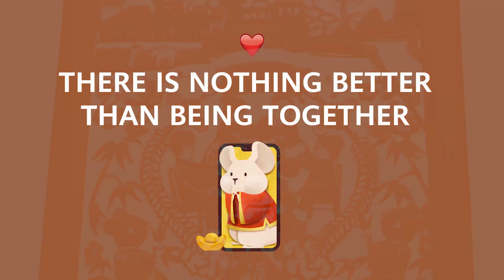Celebrating Togetherness Through Art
Each family and each country have their own way of celebrating Chinese New Year. For the Year of the Rat, we’re celebrating the bond that brings us all together as a family and a community by showcasing the artwork of Yuan Manjun — a fifth-generation inheritor of Yuan paper cutting. The design depicts scenes of children receiving red packets, villagers celebrating CNY and pandas having a bamboo feast, as well as Huawei base stations and more. Enjoy the video and have a Happy Chinese New Year!